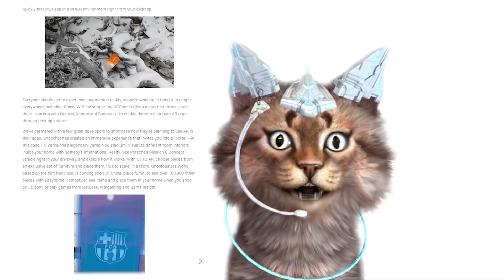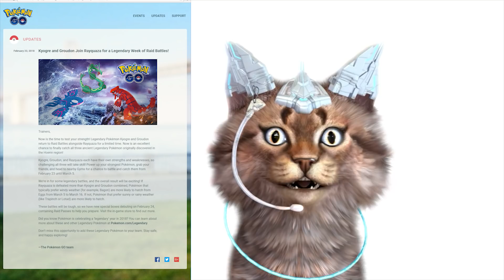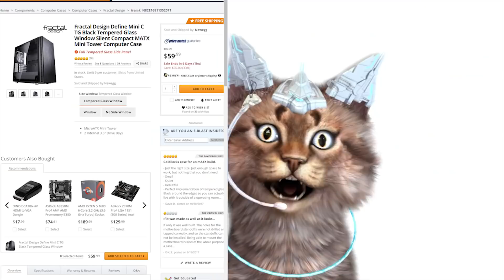Google ARCore, Routines, Dead Island, Pokemon Go Legendaries, Deals Joycon Spark Fractal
Tech News - 0:04 Google Routines, 0:24 ARCore, 0:45 GhostBusters AR, 0:52 Lens
Games - 1:05 Steam Dead Island, 1:18 Pokemon Go

Follow for more Daily news @ Facebook, Youtube or Twitter.

Spokesperson: Cat